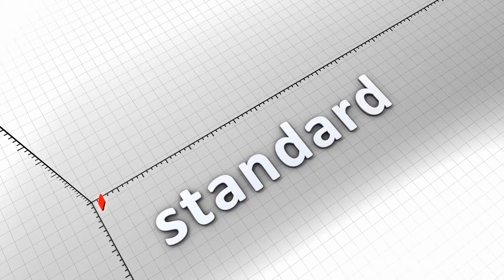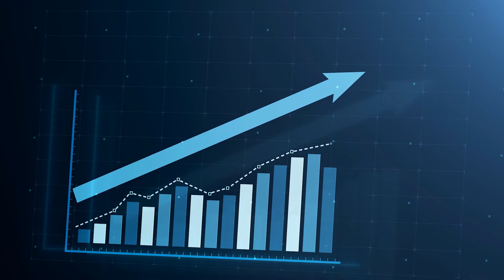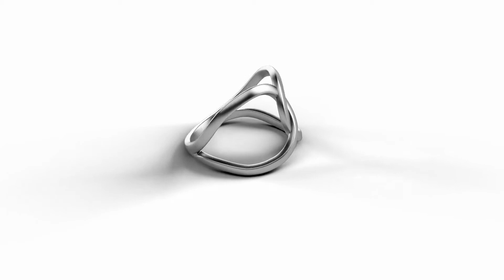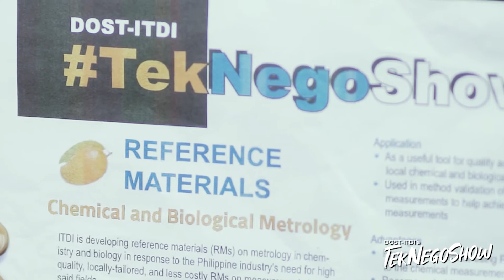S01E12 TeknegoShow: Reference Materials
Gusto mo bang gawing export quality ang mga produkto mo?
Alamin kung paano gawing accurate, reliable, at comparable ang sukat ng mga sangkap sa produkto mo para pasado sa export standards 'yan!
Alamin kung ano ang Reference Materials na ginagawa ng DOST-ITDI. Makakasama natin sa special episode na ito ang DOST Assistant Scientist na si Dr. Benilda Ebarvia at DTI Assistant Director na si Ms. Agnes Perpetua Legaspi para sa isang malaman na talakayan.